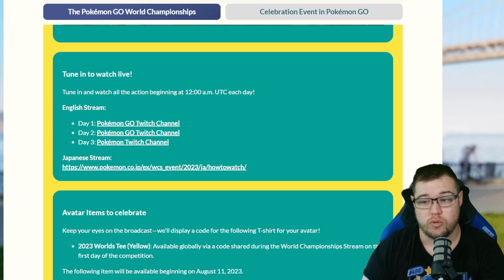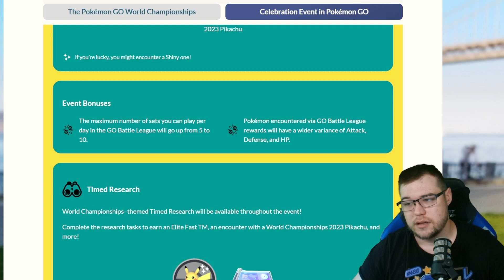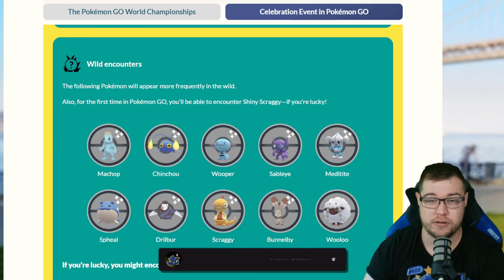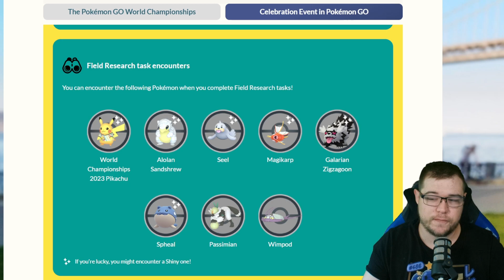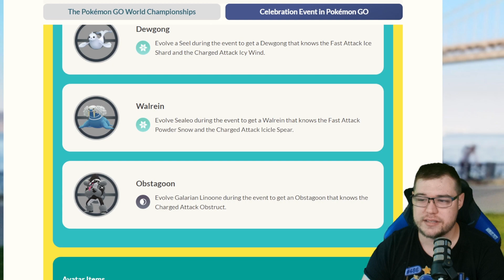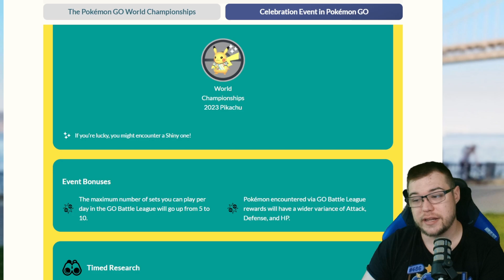The Ultimate Pokémon Go Battle League Event Is Here For All Pvp Lovers!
In this video, we dive deep into the electrifying world of Pokémon GO as we explore the thrilling Pokémon Go World Event - a Battle League extravaganza like never before. Join us as we uncover the ins and outs of this epic event, where Trainers from all corners of the globe come together to test their skills in intense battles. All of these Pokémon are going o be ranking high in the leagues so make sure you grab one to help climb the ranks in PvP.

Welcome to the official PokéNall  YouTube channel! On this channel you will find a variety of content like News, Tips & Tricks for Pokémon Violet & Scarlet, Legends Arceus, and most things Pokémon!